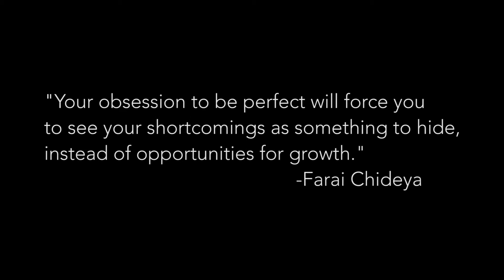My Missionographer Life: MTA March 2016 Premiere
You can learn about Ian & Teresa Skelley

We would love for you to consider joining our partner team. Help us support missionaries and train new missionographers! When you partner with a missionographer you also partner with all the missionaries and ministries we serve!